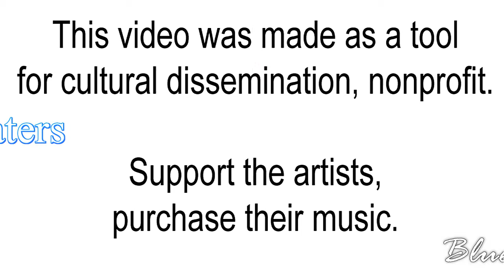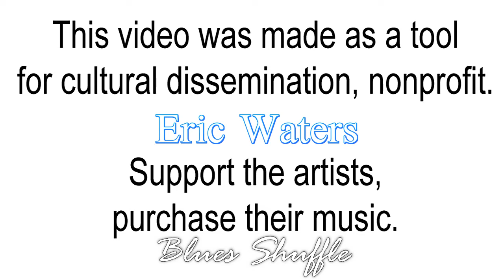Eric Waters - Blues Shuffle (Welcome To Mississippi)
El virtuoso guitarrista Eric Waters también se atreve con la bluesmusic como no, instrumental con Blues Shuffle recogido en el recopilatorio de blues Welcome To Mississippi. En los últimos segundos del vídeo aparecen las recomendaciones del canal para que veas contenido similar. Explora las playlists y descubre más música.